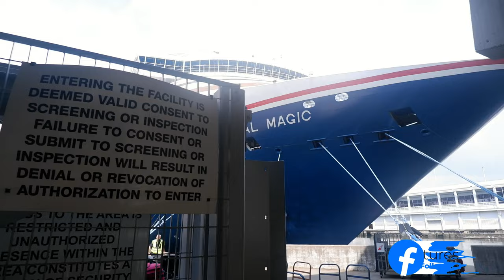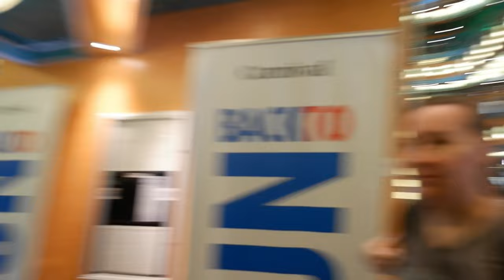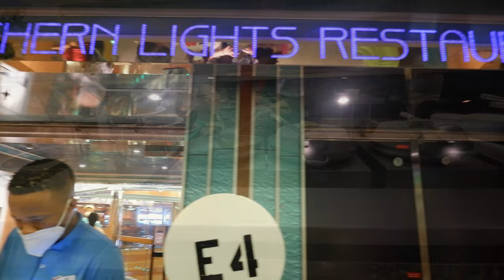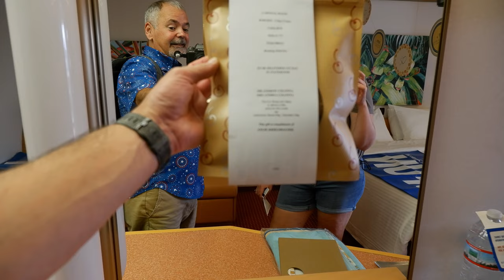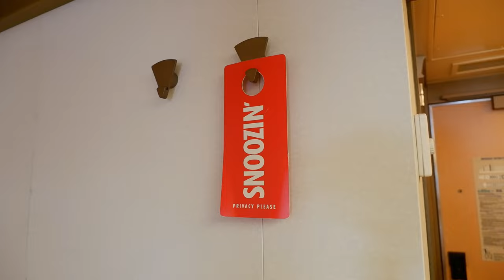Carnival Magic Embarkation & New York Sail-Away! | Labor Day 2022! | NY Bermuda Cruise #3/7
Carnival Magic Cruise Vlog New York Sail-Away / Bermuda 2022 Contents:
0:00   Coming up!
0:54   Cruise Day 2 Sneak Peek!
1:22   Hilton Garden Times Square check-out
2:20   Boarding the Carnival Magic in New York!
5:21   Muster Check-In
6:25   Mongolian Wok, Guy's Burger lunch and Funships!
8:34   Heading to our Cabins!!
17:16 Cloud 9 Spa & Fitness Center mini-tour
20:06 Casino walk-through and Casino Bar Drinks!
22:12 New York Sail-Away Time!
25:41 Appearance by Lady Liberty!
26:32 The Verrazano–Narrows Bridge!
28:57 Main Dining Room Time!
34:05 Alchemy Bar
34:44 End of Night Recap
35:42 Outro

Join Andy & Andrea, and Andy's kids, Angie and Matt, and their significant others, Bry and Devin, on our first ever cruise out of New York City to Bermuda aboard the beautiful Carnival Magic in 2022.  This is Bry and Devin's first ever cruise, and Matt and Angie's second, as they cruised with us for the first time back in 2016 on the Carnival Glory .

Our fun-filled Day 1 was embarkation and sail-away day aboard the Carnival Magic, as we sailed out of the Manhattan cruise terminal for the very first time. It was so amazing to sail past the New York City skyline, and all the amazing buildings, such as the Freedom Tower, and the New Jersey Skyline, and of course an amazing sail past the Statue of Liberty and the Verrazano–Narrows Bridge!

No boarding day would be complete without a Guy's Burger, funship drinks and the Mongolian Wok!  Of course our group of 6 had a fun-filled first night in the main dining room, and drinks at the Alchemy Bar!

We did catch 2 great comedians in the Comedy Club as well to round out a great, fun-filled Day 1 on board the Carnival Magic!  Come join us!